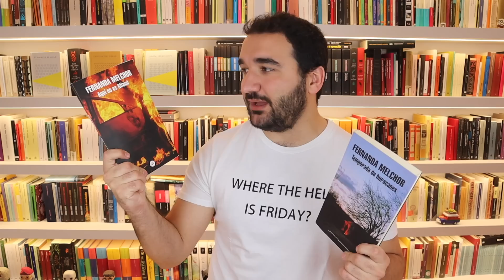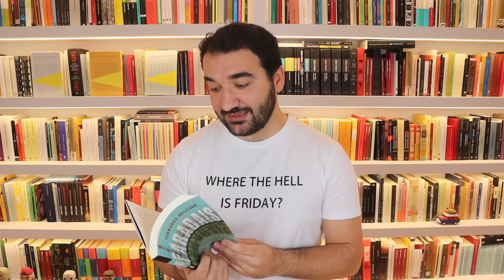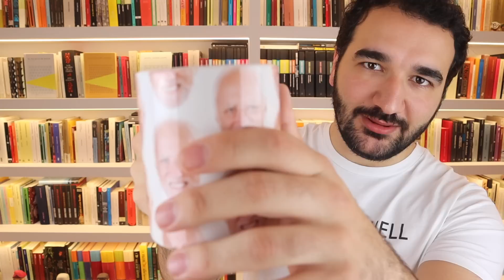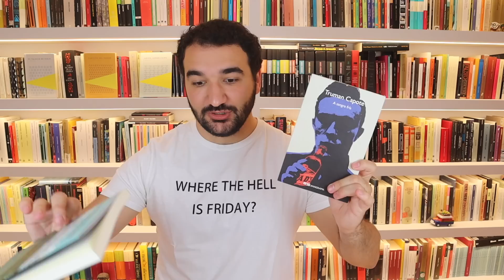Páradais, de Fernanda Melchor | RESEÑA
Libros mencionados (por orden de mención):
- Adiós, señor Chips, de James Hilton
- Temporada de huracanes, de Fernanda Melchor
- Espejo roto, de Mercè Rodoreda
- Aquí no es Miami, de Fernanda Melchor
- Páradais, de Fernanda Melchor
- A sangre fría, de Truman Capote
- El guardián entre el centeno, de J.D. Salinger
- El verano en que mi madre tuvo los ojos verdes, de Tatiana Tibuleac
- Crezco, de Ben Brooks
- La guardia, de Nikos Kavadías